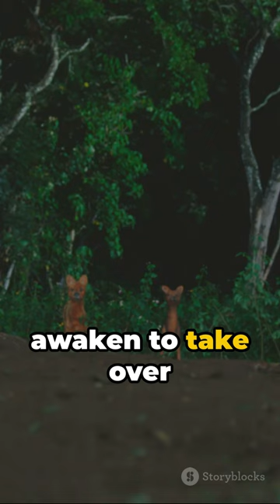Nightlife of Animals: The Nocturnals Unveiled